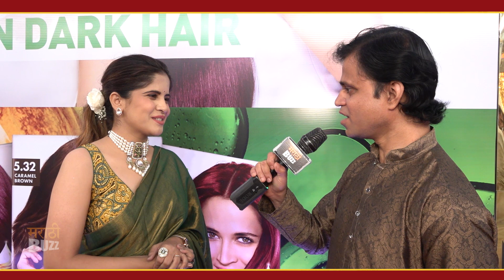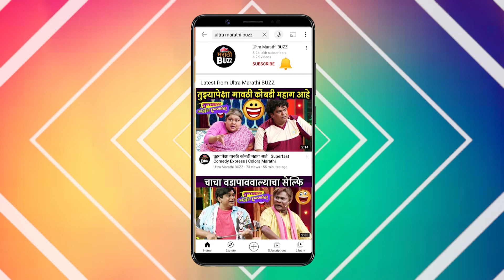अमृता देशमुख जेव्हा पुरस्कार मिळण्याबद्दल आत्मविश्वासाने सांगते|Niyam Va Ati Lagu|झी नाट्य गौरव २०२४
अमृता देशमुख जेव्हा पुरस्कार मिळण्याबद्दल आत्मविश्वासाने सांगते | Niyam Va Ati Lagu | Zee Marathi | झी नाट्य गौरव २०२४

सुप्रसिद्ध अभिनेत्री अमृता देशमुख सोबत झी नाट्य गौरव २०२४ च्या सोहळ्यात साधलेला संवाद पाहा बज"वर ! Interview By Sagar Maladkar Cameraman - Akash Simane Video Editor - Sushant Varsolkar